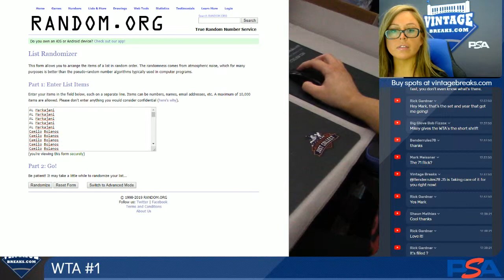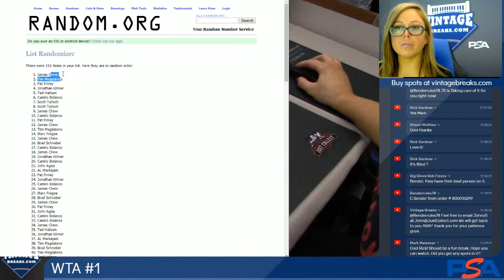04-04-19 Winner Takes All #1